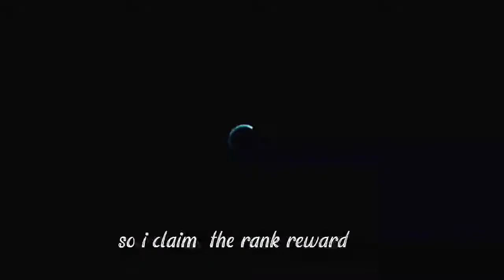Darkness Rises claim weekly rank rewards !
Hello Guys in this video I show you I claim weekly rank rewards